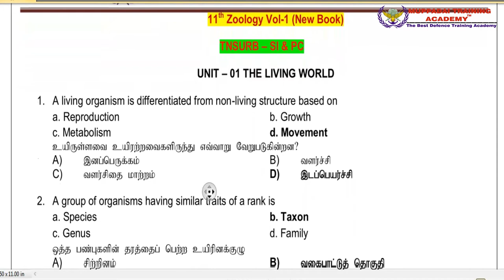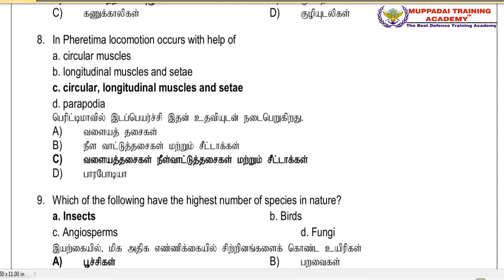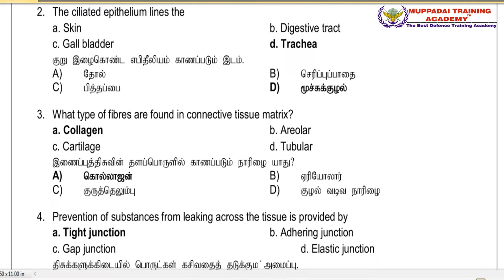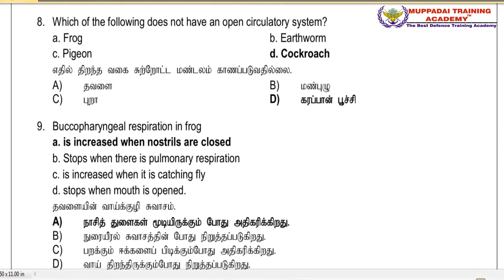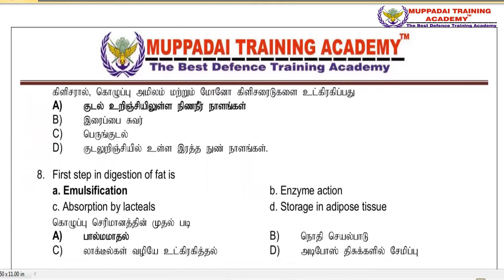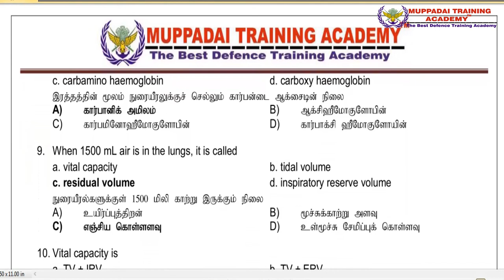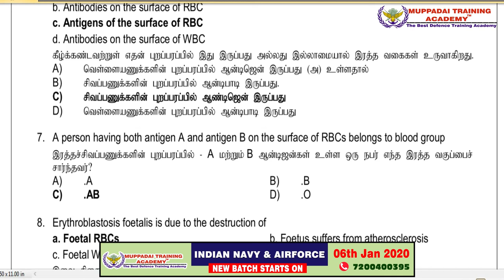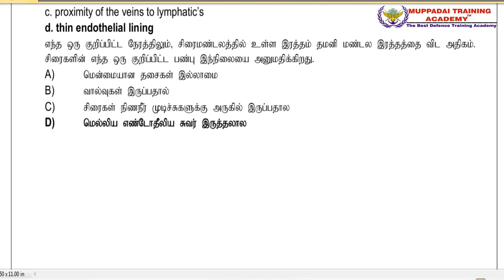கடைசி நேர TNUSRB SI தயாரிப்பு 11-வது விலங்கியல் புதிய புத்தகம் பகுதி 1 | Muppadai Training Academy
கடைசி நேர TNUSRB SI  தயாரிப்பு 11-வது விலங்கியல் புதிய புத்தகம் பகுதி 1  | முக்கிய வினா - விடை